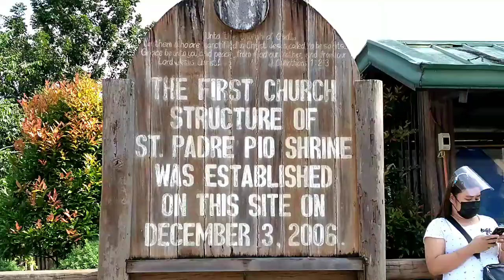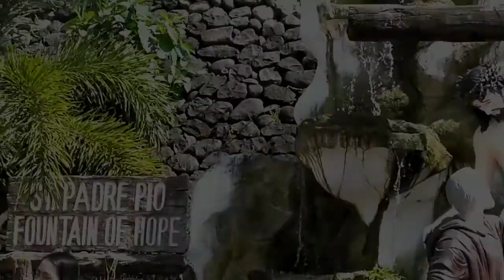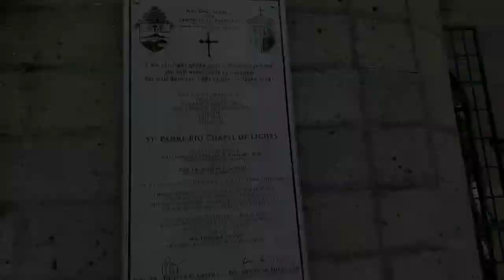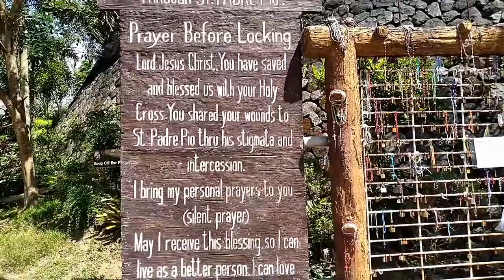SAINT PADRE PIO SHRINE - SANTO TOMAS, BATANGAS | A PLACE FOR HEALING OF THE SICK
This is the first time that I have visited Saint Padre Pio Church in Santo Tomas, Batangas. Lo and behold, the church, seated on a vast area surrounded with trees, and the main church being made mostly of indigenous materials such as wood, stone, bamboo, sasa or nipa leaves and sawali or woven bamboo strips, I was lost for words to describe the infamous shrine. Please join us as we visit and explore this solemn church, a place to heal the sick, and heal the soul.

SAINT PADRE PIO
St. Padre Pio was an Italian priest who was known for his piety and charity, as well as the gift of the stigmata, which has never been explained.

St. Padre Pio was born Francesco Forgione, on May 25, 1887, in Pietrelcina, Italy. His parents were peasant farmers. He had an older brother and three younger sisters, as well as two other siblings who died in infancy. As a child, he was very religious and by the age of five he reportedly made the decision to dedicate his life to God.

THE NATIONAL SHRINE AND PARISHBOF SAINT PADRE PIO

The National Shrine and Parish of Saint Padre Pio (Pambansang Dambana at Parokya ni Santo Padre Pio), commonly known as Padre Pio Shrine, is a parish church and pilgrimage site situated at Brgy. San Pedro in Santo Tomas, Batangas Philippines. It is consecrated to the Italian Saint Pio of Pietrelcina.

Administered by the Roman Catholic Archdiocese of Lipa, the church was designated as a National Shrine by the Catholic Bishops' Conference of the Philippines making it the first in the province of Batangas and in the Calabarzon region. It became one of the venues for the 4th World Apostolic Congress of Mercy held in the Philippines on 16–20 January 2017.

Reference: Wikipedia

Night out
Musician: LiQWYD

Silence Theme
InShot Classic

This channel is all about celebrating life in so many happy and positive ways. I don't have a single and specific niche because I have so much to tell and share with my viewers. Just as what is seen in my intro/s, this channel is about life and lifestyle, travel, food and anything under the sun. My videos include people and vlogs, tips and tutorials, cooking, stories, everyday living, motovlogs, travel, food, lifestyle, family, fun challenges, shopping guides,  entertainment, and a lot more! There is really so much in celebrating life that I wish to show to YT viewers!